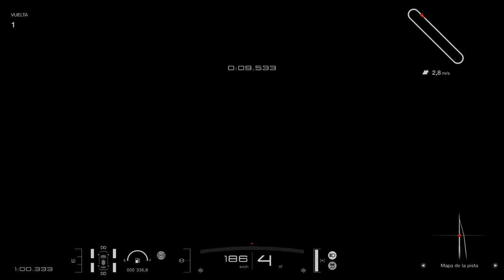Chevrolet Corvette C8 '20 - Top Speed [GT7-PS4]